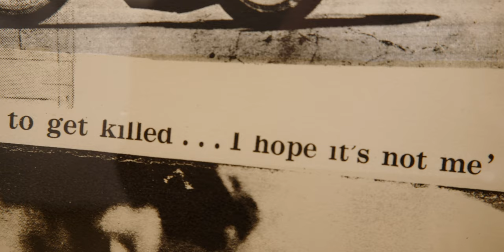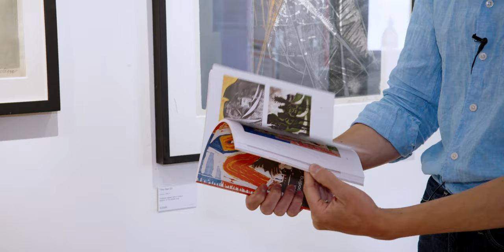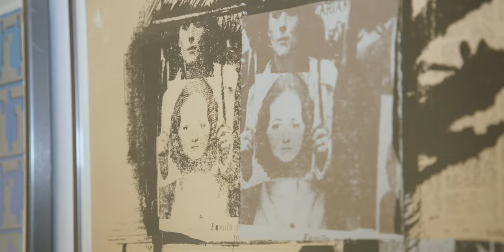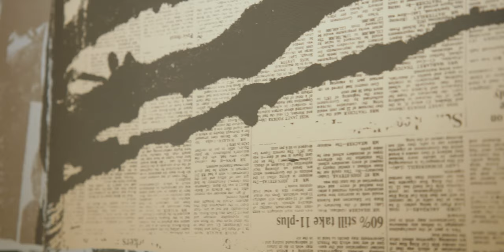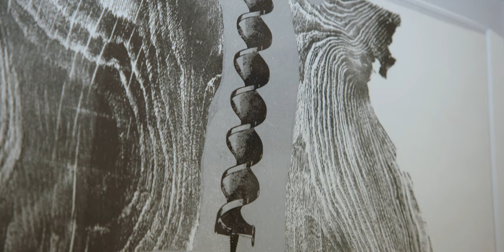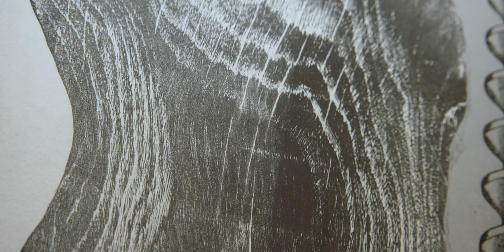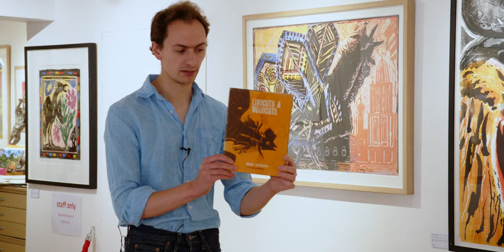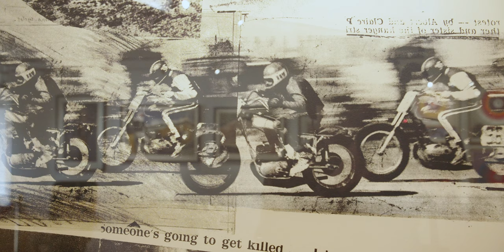Michael Rothenstein Exhibition Tour | GOLDMARK.TV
We’re delighted to present an exhibition in our main gallery of original prints by Michael Rothenstein (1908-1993). This is our first major exhibition of his work. Rothenstein was perhaps the most experimental British graphic artist of the 20th century.

The son of Sir William Rothenstein, the illustrious painter, printmaker, portraitist, and Principal of the Royal College of Art, Rothenstein began life surrounded by art. From an early age he was encouraged in his own studies, eventually enrolling at the Chelsea School of Art in 1923.

After a first one-man show at the Redfern Gallery in 1942, the many diverse processes of printmaking began to attract Rothenstein towards graphic work. In 1946, with his first editioned print – Timber Felling in Essex, produced for the School Prints initiative – he decided to venture fully into the world of the printmaking. After a flurry of experimental works produced with the help of outside printers, in 1954 Rothenstein established his own studio in Great Bardfield where he began to produce from his own presses.

Working with a childlike curiosity, he tried his hand at every printing method available to him. His fascination led to a myriad of new techniques which he developed on as many different media: driftwood and sheets of iron, scrubbed with sandpaper or ground with power tools, became printing blocks whilst metal scraps, photographs and other refuse were incorporated into the process.

Over the next four decades Rothenstein ceaselessly dedicated his time to printmaking, at the almost total expense of his work in other media. In 1967 he moved to Stisted, Essex and new workshop premises with the Argus Studio, where he worked alongside several printers who aided with the printing of his more complicated blocks and plates. His imagery in these prints straddled a divide between figurative portraits and depictions of animals, especially the cockerel, and abstract combinations of form, colour and texture.

A figurehead at the very forefront of the 20th century British printmaking renaissance, Rothenstein died at his home in Essex in 1993. His prints embody the same excitement and daring that galvanised their production: rich in colour and spectacularly textured, they represent an artist exploding the boundaries of traditional printmaking.